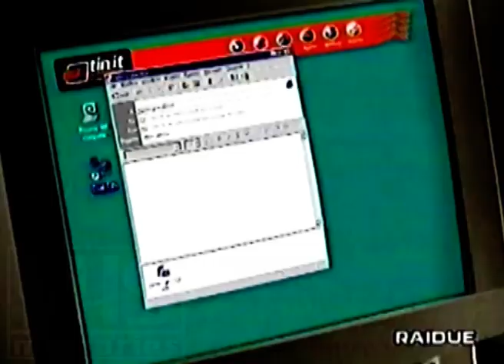Spot Telecom Italia Net tin.it (1998)